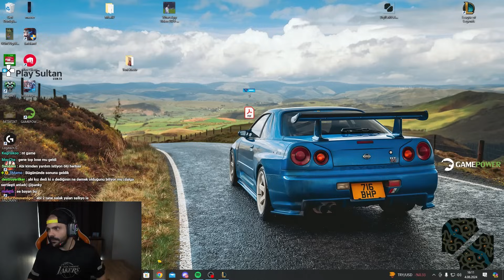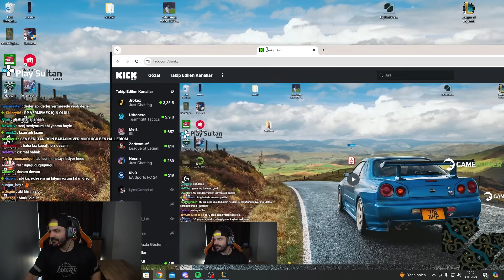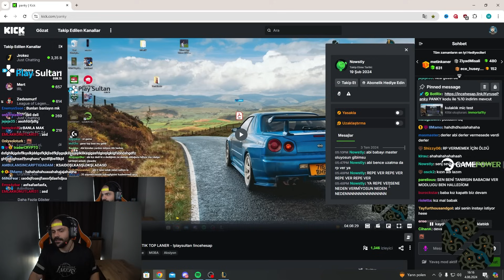Takıma kadın yayıncı gelince chat Panky’i delirtiyor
Panky yeni videosu ,  ile karşınızda!